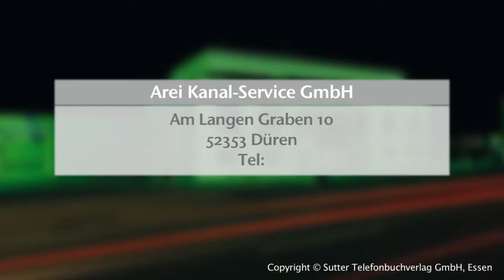Rohrreinigung Düren - Arei Kanal-Service GmbH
Rohrreinigung Düren - Arei Kanal-Service GmbH, Rohrreinigung aus Düren, stellt sich vor. Mehr finden Sie auf unserer Firmenprofilseite in